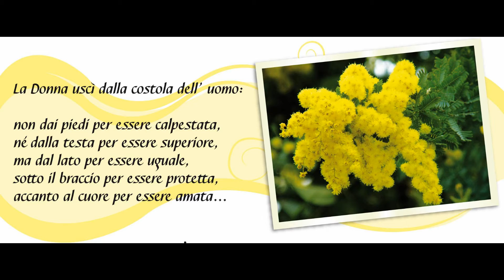8 Marzo 2017 Festa di Tutte le Donne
8 Marzo 2017 Festa di Tutte le Donne